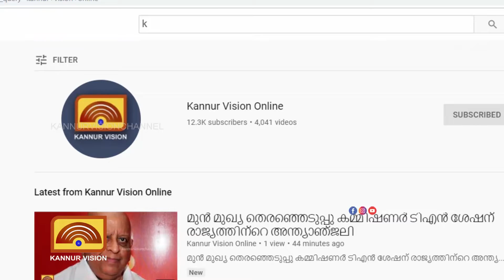പരിയാരത്ത് ദേശീയപാതയിൽ മാലിന്യം തള്ളൽ പതിവായി